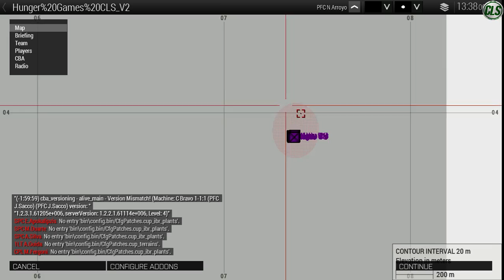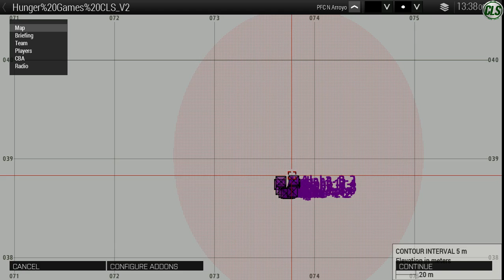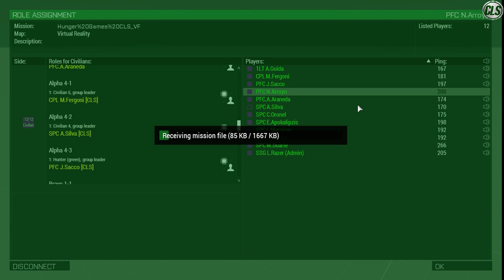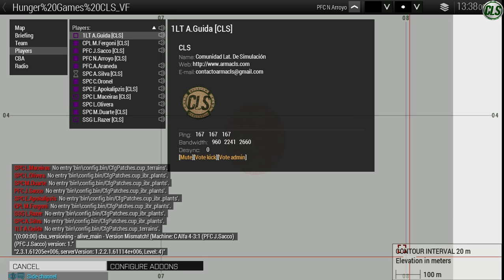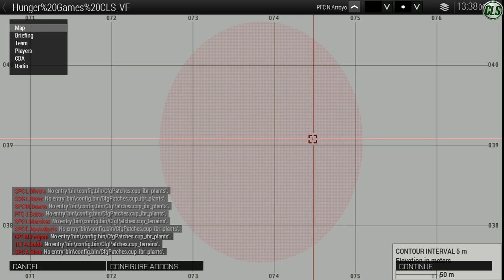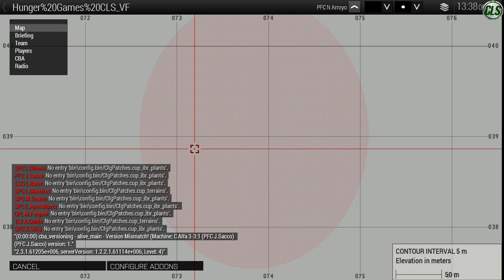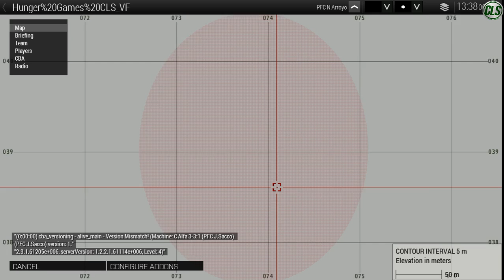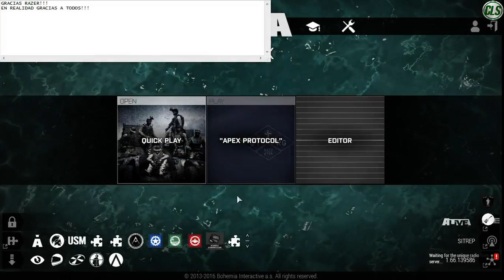Entrenamiento #78 ALFA CLS Ultimo del año - Algo diferente